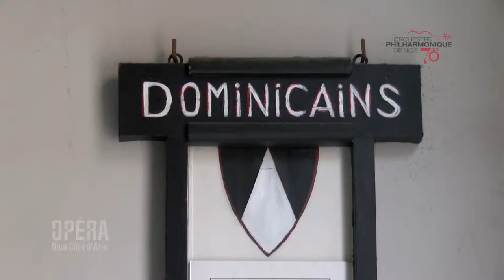Concert - En église - Eglise Saint-François-de-Paule (des dominicains) Mozart 22 09 2018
Divertimento en fa majeur, KV138

Symphonie concertante pour violon et alto en mi bémol majeur, KV364

VIOLON : VERA NOVAKOVA, ALTO : MAGALI PRÉVOT